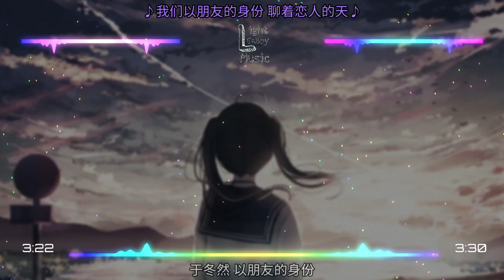于冬然 - 以朋友的身份 ▣我们以朋友的身份 聊着恋人的天▣ ♬【動態歌詞/Lyrics】♬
L.G.B.M 给你听一首的歌

LightGeBoy Music群 (在下方)
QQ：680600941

▲▲▲目标是就请小助理~~ (可能会变动)▼▼▼

目标...
500.000訂閱就第一集Q&A啦
1M订阅就请小助理~~ (可能会变动)

⬇下方歌词⬇

演唱：于冬然
词：邪王真眼
曲：黄浩
编曲：筱筱雨沐
吉他：潘春雨
和声：冰蓝色小沫
录音：王鑫玉
混音工程师：李艺皓
母带工程师：全相彦
制作团队：浅芥音乐团队
推广团队：招财猫计划music
企划：于喆/筱毅/自渡/牛梦
监制：关小宇
统筹：零壹
出品人：欧浚诚
出品公司：成都浅芥文化传媒有限公司

天空只是闪了电 泪却替雨抢了先
撕扯着我们 回忆里的滴滴点点
你的爱就像流言 抓不住也看不见
下次碰面 记得要自然的擦肩

是否你要的体面
是要我识趣一点
不如陪你等到
下一位就说再见

我们以朋友的身份 聊着恋人的天
身边有人向你追问 你又开始避嫌
我是寂寞的备选 是无聊时的消遣
见了光就该划清界线

我们以朋友的头衔 把爱情走了遍
当旁人把我们关联 你就刻意疏远
连我为你红过眼 都被当成一厢情愿

是否你要的体面
是要我识趣一点
不如陪你等到
下一位就说再见

•如果有什么事可以欢迎联系以下方式与合作
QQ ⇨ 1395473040